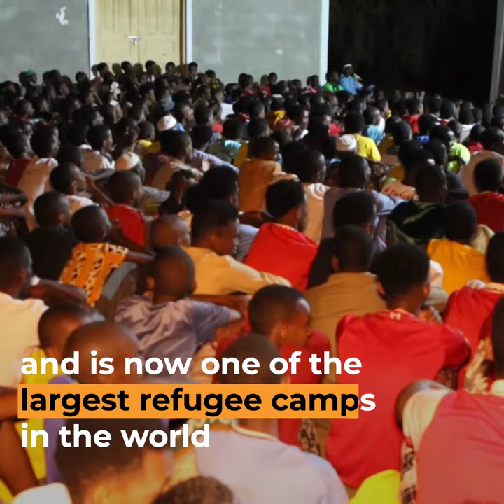Watching the World Cup in Africa’s biggest refugee camp | Al Jazeera Newsfeed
Refugees in Kenya’s Dadaab camp are watching the World Cup – many for the first time - thanks to free big screens. The tournament is providing much-needed distraction from life in one of the world’s largest refugee camps.